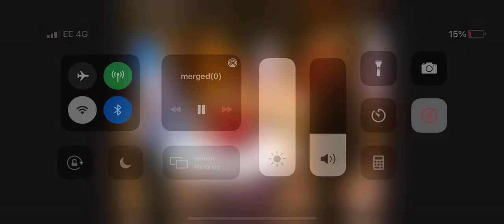Deal or no deal live intro 3